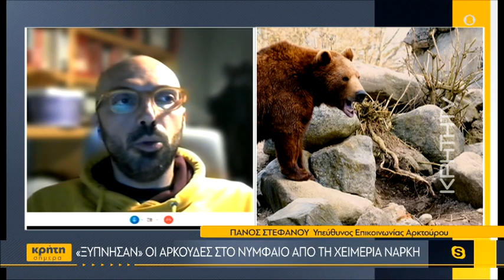«Ξύπνησαν» οι αρκούδες στο Νυμφαίο από τη Χειμερία νάρκη